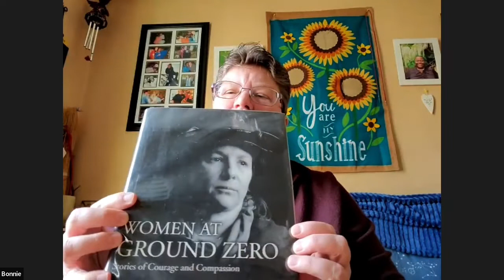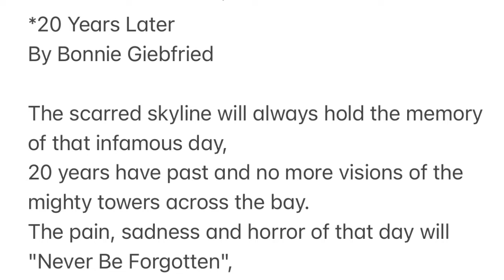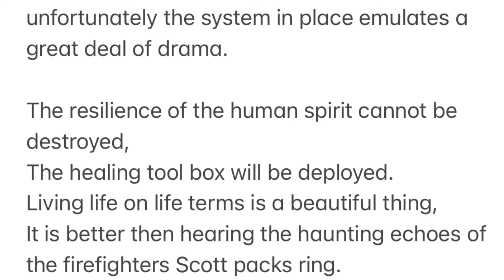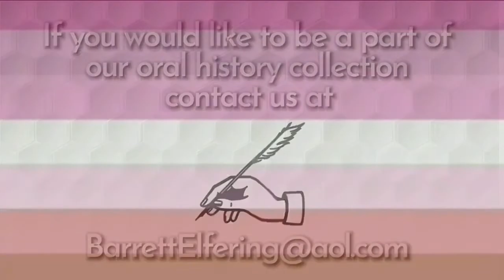B-E Collection presents: Bonnie Giebfried EMT + Interfaith Minister